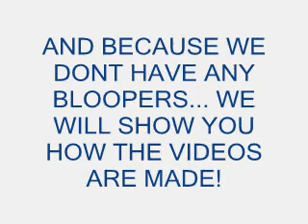Traxxas Stampede On/Off-Road #3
This is our third video of the Traxxas Stampede videos